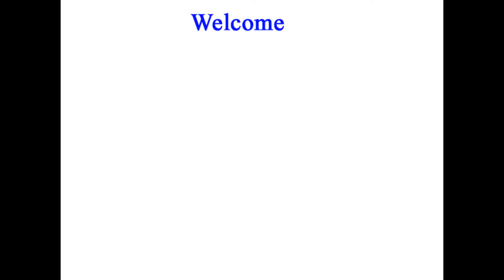Chevrolet Silverado 3500HD Diesel 4WD Truck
2015 Chevy Silverado 3500 HD Diesel 4WD First Drive Review
The Fast Lane Truck The 2015 Chevy Silverado 3500 Diesel Heavy Duty pickup truck is a work horse that's built to haul and ...

USED CAR TRUCK FOR SALE DIESEL V8 2006 Chevrolet 3500 HD DUALLY 4WD 29000 MILES! # F301629B prestonmotor

2012 Chevrolet Silverado 3500HD Crew Cab Dually Diesel Lifted Truck
Conversionsforsale
2016 Chevy Silverado 3500 HD Dually Takes on The Extreme Ike Gauntlet Towing Review
The Fast Lane Truck 2016 Chevy Silverado HD 3500 Dually Takes on The Extreme Ike Gauntlet towing test. This dually is ...

2008 Chevrolet Silverado 3500 LTZ Duramax Diesel for sale see www sunsetmilan com
sunsetmotorsinc FOR MORE PHOTOS INFO AND A VIDEO, 1 OWNER CLEAN CARFAX NON SMOKER ...

Chevrolet Silverado 3500HD Dually 4WD Diesel Truck
New Car Release Date Chevrolet Silverado 3500HD Dually 4WD Diesel Truck Chevrolet Silverado 3500HD Dually 4WD Diesel Truck Chevrolet ...2015 Chevy Silverado 3500 Heavy Duty tire-shredding Dually Donut
The Fast Lane Truck. The 2015 Chevy Silverado 3500 is a Mega heavy duty towing machine because of the truck's diesel ...

2003 Chevrolet Silverado 3500 Crew Cab w/ 6.6 L Duramax Diesel, Dually, 4WD, Long Bed
suggotash This video is a companion to a Craigslist ad. Yes, it is very windy where I live. This is a 2003 Chevy Silverado 3500 LS. It's a crew ...

2015 Chevy Silverado 3500 4WD takes on the Ike Gauntlet HD Extreme Towing Test The Fast Lane Truck . The 2015 Chevy Silverado 3500 HD Dually is built to tow 22000 pounds. That's a lot of weight to tow.

2015 Chevy Silverado 3500 HD Diesel 4WD First Drive Review
TVCarCare . The 2015 Chevy Silverado 3500 Diesel Heavy Duty pickup truck is a work horse thats built to haul and tow as much wight as ...

2015 CHEVROLET SILVERADO 3500 DURAMAX DIESEL 4WD CREW CAB FOR SALE 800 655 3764 # DX62821A
prestonmotor. silverado_3500hd-ltz-hurlock-21643-md/9548459/ for more ...

2007 Chevrolet 3500 LTZ Crew Cab Duramax Diesel Dually 4x4 For Sale - NATIONS TRUCKS
NationsTrucks1 .2007 Chevy 3500 LTZ Crew Cab Duramax Diesel Dually 4x4, top of the line FLAWLESS ONE-OWNER with only 57K-57K-57K ...
8:30
2016 Chevrolet Silverado 3500HD LTZ | "Colossus" | Custom Truck| Sherwood Park Chevrolet
Sherwood Park Chevrolet. Make them stop and stare with custom features including: - BDS 6.5" Lift - 3" Body Lift - Gap guards for body lift - custom front drive